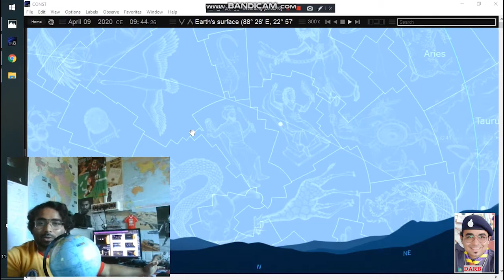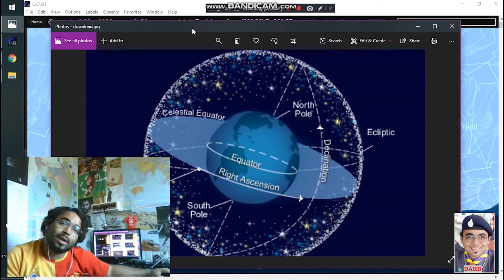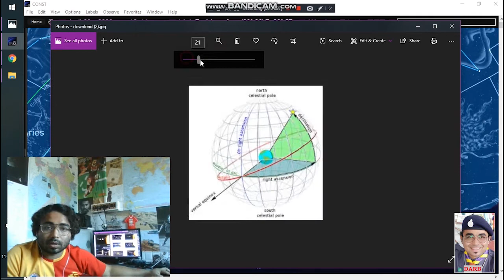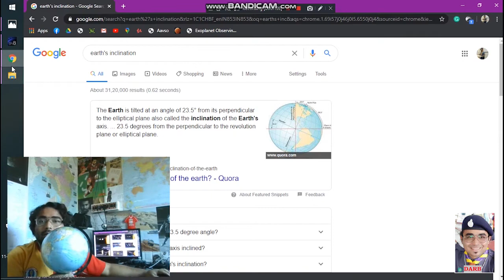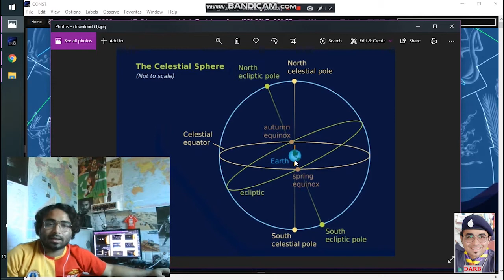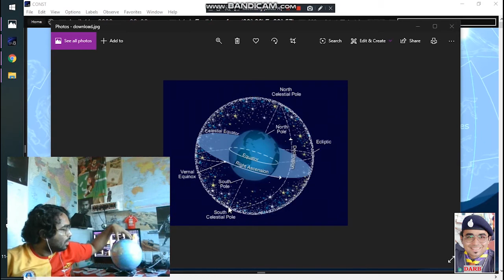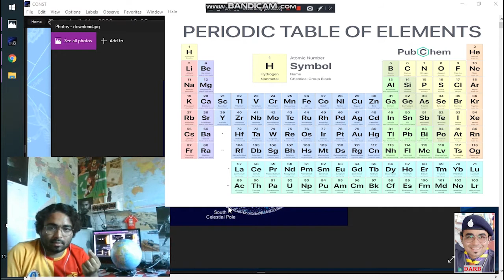STAR MAN/ STAR GAZER PROFICIENCY BADGE (L3)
Lecture 03: CELESTIAL SPHERE